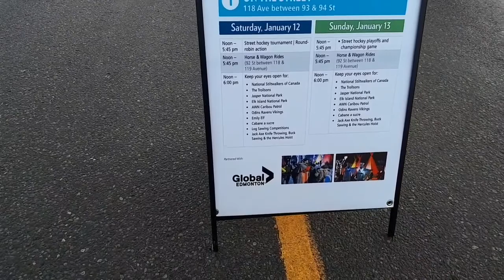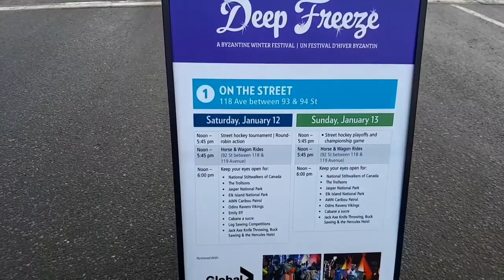A BYZANTINE WINTER FESTIVAL 2019 | DEEP FREEZE FESTIVAL 2019 | BEHIND THE SCENES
Haturnuhun